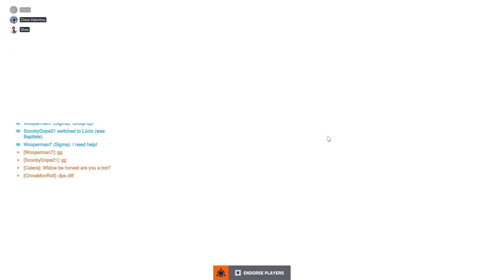A VENTURE MAIN MOIRA MAIN AND A GENJI MAIN WALK INTO A BAR